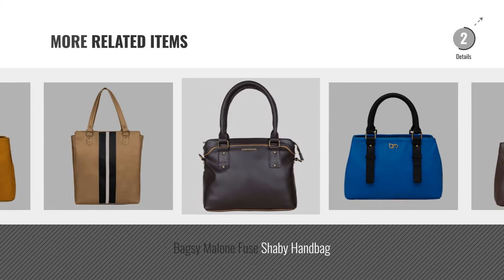Top 10 Bagsy Malone Handbags [2018]: Bagsy Malone Carroty Crimson Handbag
For More great products by Bagsy Malone, Click this link. हैंडबैग

Bagsy Malone Carroty Crimson Handbag Carroty Crimson Handbag

Bagsy Malone Scurrilous Scatol Handle Bag Scurrilous Scatol Handle Bag

Bagsy Malone Canglo Chunk Handle Bag Canglo Chunk Handle Bag

Bagsy Malone Womens Shoulder Bag (Dark Grey-FB06purple) Womens Shoulder Bag (Dark Grey FB06purple)

Bagsy Malone Malicious Moro Handle Bag Malicious Moro Handle Bag

Bagsy Malone Griddle Ocher Handbag Griddle Ocher Handbag

Bagsy Malone Gentian Cesious Handbag Gentian Cesious Handbag

Bagsy Malone Fuse Shaby Handbag Shaby Handbag

Bagsy Malone Womens Parallel Lines Handle Bag Womens Parallel Lines Handle Bag

Bagsy Malone Daunted Fliver Handle Bag Daunted Fliver Handle Bag

Try also